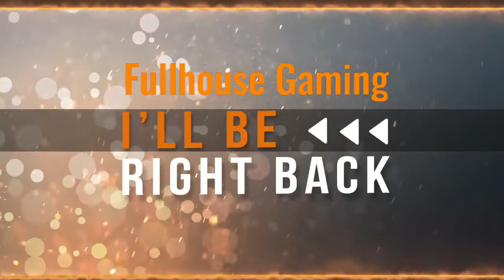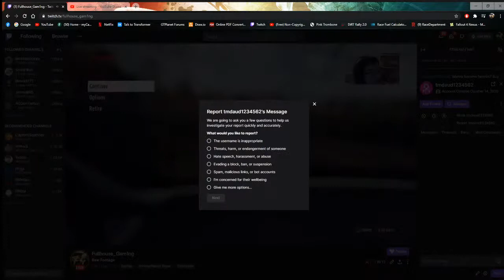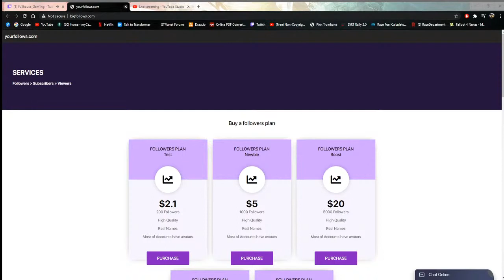DiRT Rally 2.0 Eggnog Challenge (Crashmas Special LIVE)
So, it goes without saying that we crash a lot in DiRT Rally 2.0, so as punishment, every time we crash in a preventable way, we will be drinking eggnog combined with an ingredient that isn't necessarily supposed to be combined with eggnog.